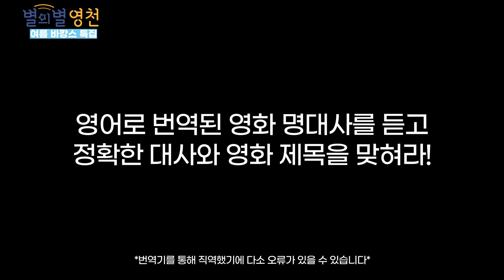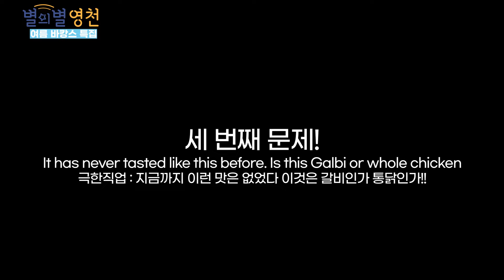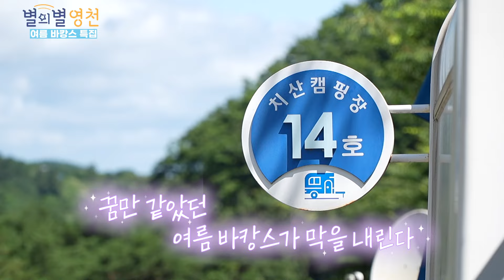여름 특집 제2탄! 바캉스의 종착지는 바로 영천 치산 캠핑장!｜별의별 영천 ep.7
힐링하면 캠핑! 캠핑하면 힐링!
울창한 산림 속 이색적인 캠핑을 즐길 수 있는 곳!
영천 치산 캠핑장에서 힐링 제대로 즐기자~!
보기만 해도 먹음직스러운 바비큐는 물론
긴장감을 놓칠 수 없는 대결까지!
얼른 보러 가자구~!